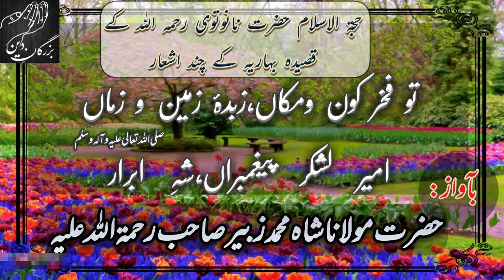Qaseeda baharia Ba Awaz Hazrat Mulana Shah Muhammad Zubair Sahab (R.H)